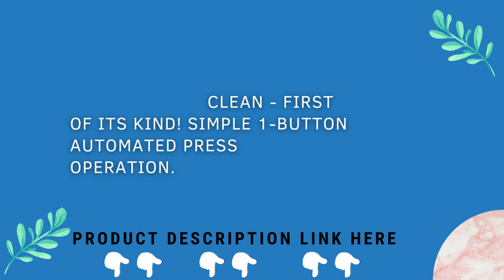Unlock The Secret of Hands Free Juicing: Revolutionary Vinci Electric Citrus Juicer!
You'll find everything you need in the Vinci hands-free electric citrus juicer!
MORE EFFECTIVE: The Vinci Juicer automatically determines the thickness of the rind, allowing you to extract the most juice from your fresh citrus.
EASY TO CLEAN - All Washable Parts are Removable and Dishwasher Safe INTERCHANGEABLE PULP FILTERS - Two Filters Included (High and Low Pulp) HIGH TORQUE MOTOR - Heavy-Duty Motor Built to Withstand Years of Use LARGE CAPACITY - 12 oz. Juice Reservoir - Pressure Sensitive Juicing Technology Automatically Senses the Thickness of the Citrus Rind Without Breaking It (which Can Make Juice Bitter) Better Taste